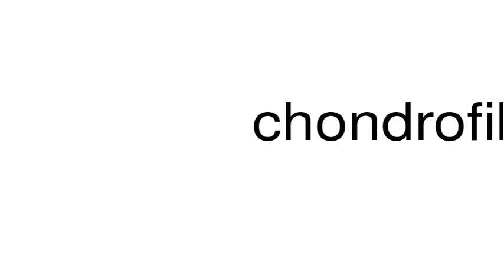How to pronounce chondrofibromatous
This is a satire channel. This is a satire channel. How to pronounce the word chondrofibromatous.